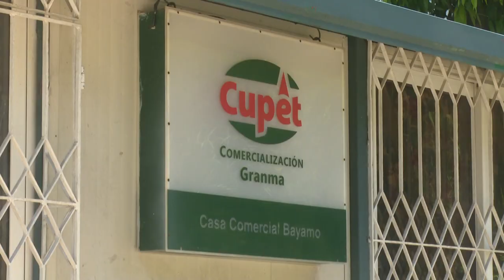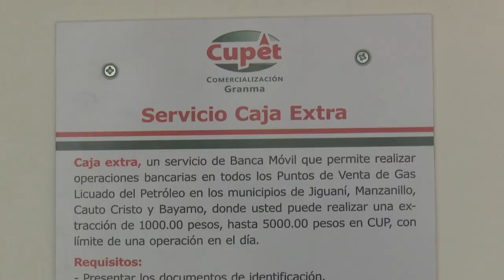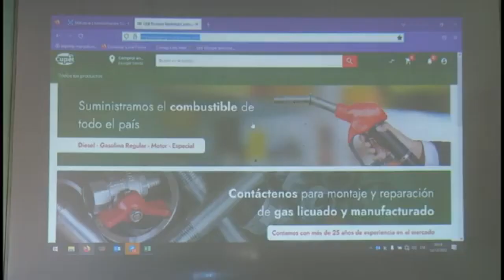Avanza Cupet Granma en el comercio electrónico como parte del proceso de bancarización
La Empresa Comercializadora de combustible, cupet de la provincia de  Granma cuenta con más de dos años de experiencia insertada en  el comercio electrónico para  el acceso a sus servicios. Una alternativa bien recibida por la mayoría de  los clientes. En tanto las prestaciones a través de la  caja extra, habilitado en todos los puntos de venta libreada de gas licuado en ese territorio oriental,  gana por estos días más aceptación.